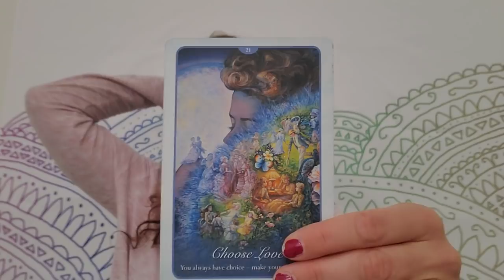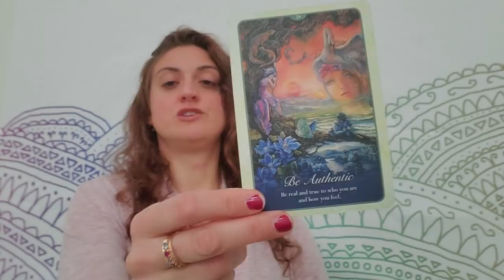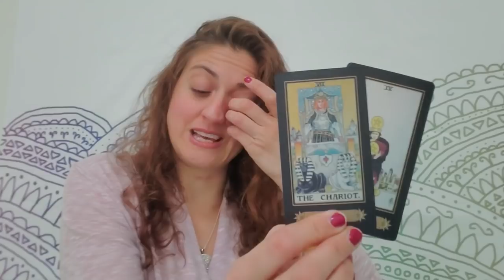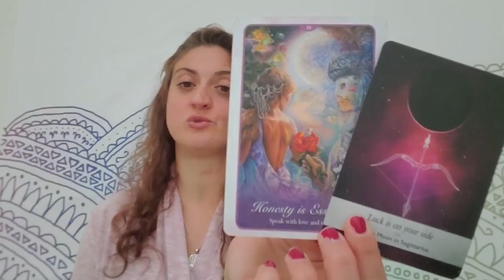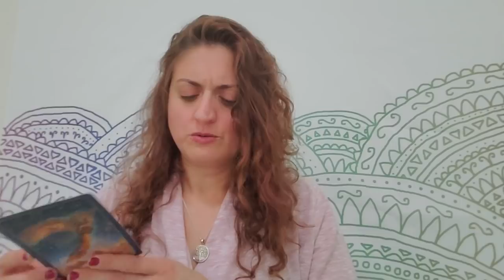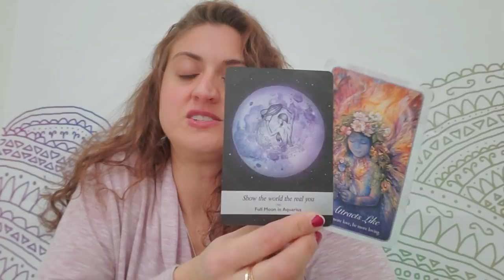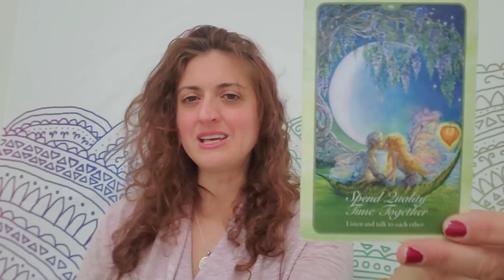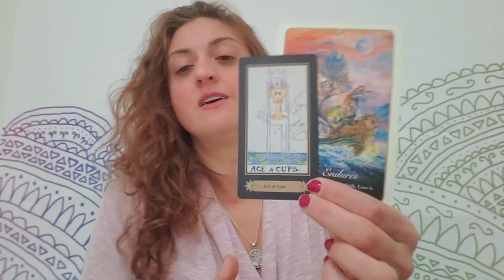❤🌹 Romantic Tarot: Retrograde romance, what and who is coming toward you 🌹❤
Romantic Tarot: Weekly Oracle and tarot card reading from Born without Boundaries
EXTENDED Reading - WHO is coming toward you:

TIME STAMPS:
Intro: 0:10
Scorpio: 11:11
Sagittarius: 21:44
Capricorn: 28:40
Aquarius: 36:20
Pisces: 45:55
Aries: 53:43
Taurus: 1:03:18
Gemini: 1:11:40
Cancer: 1:23:23
Leo: 1:33:53
Virgo: 1:44:18
Libra: 1:52:10